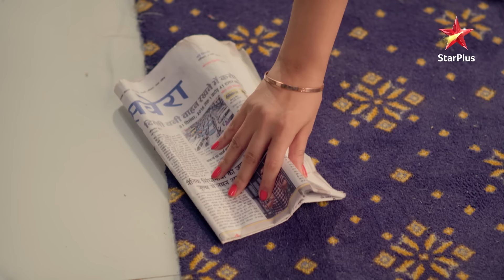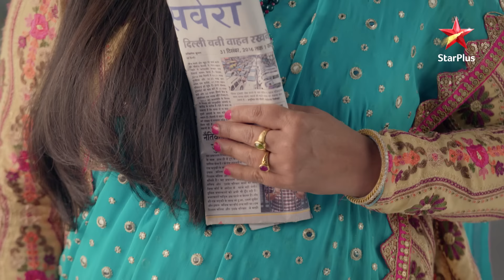Kya hoga Meenakshi ka agala kadam? | Yeh Rishtey Hain Pyaar Ke